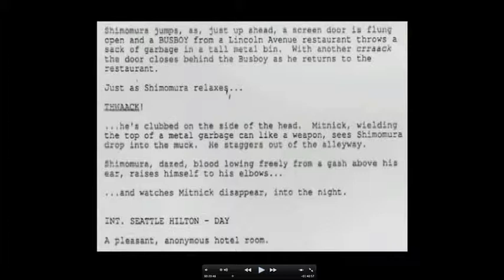Freedom Downtime - The Media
An awesome clip from the documentary Freedom Downtime (available to watch on Youtube).